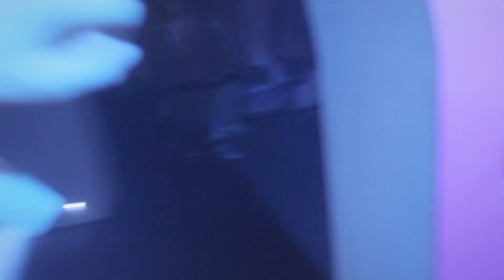Nadal.Studio "Ta jedyna" - Najlepszy film 5. edycji 48HFP Warsaw